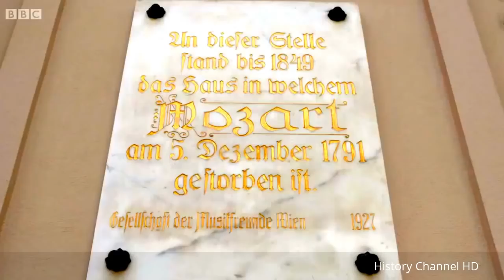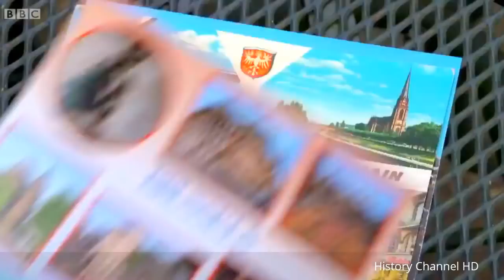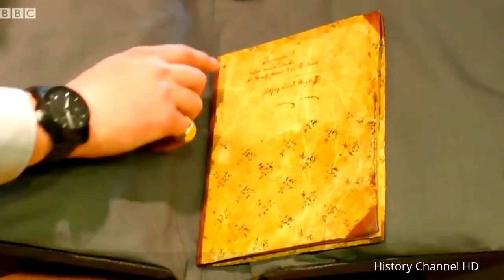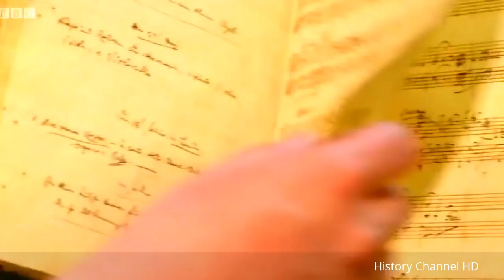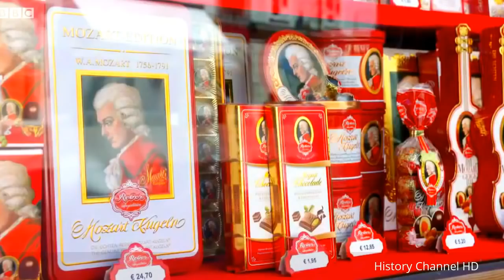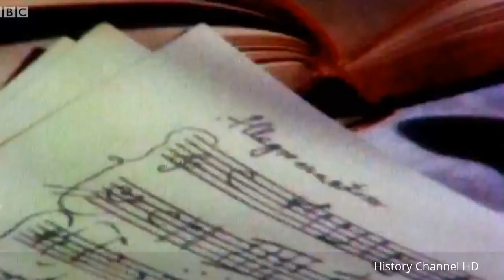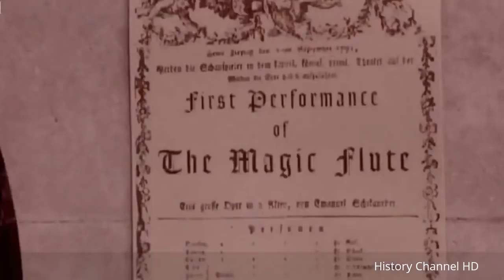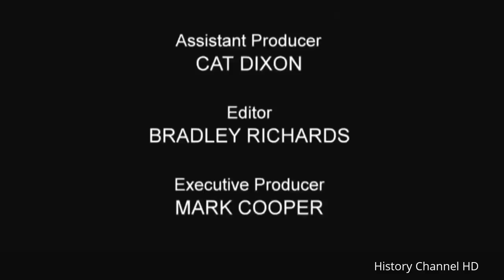Mozart Documentary - The Man Behind The Great Symphony 40 - History Channel HD